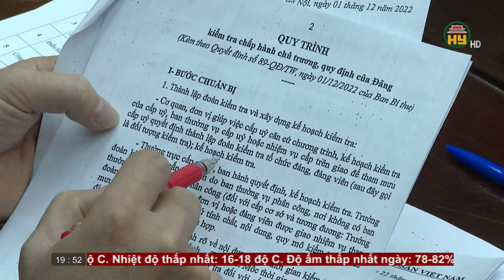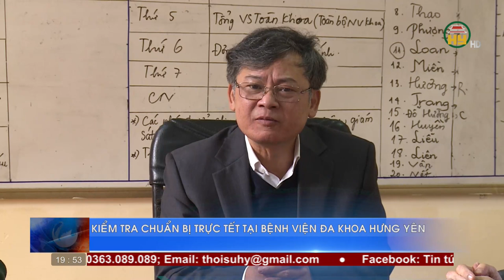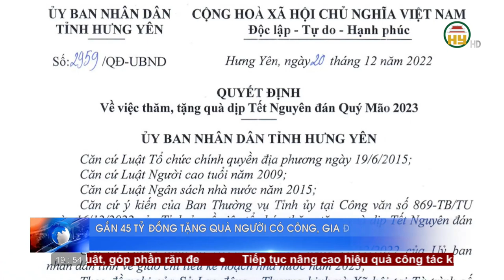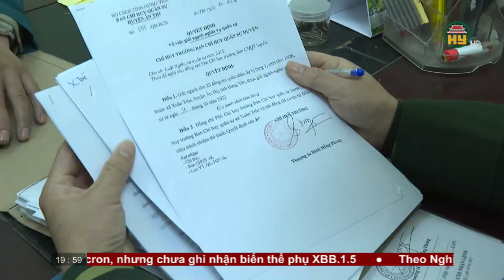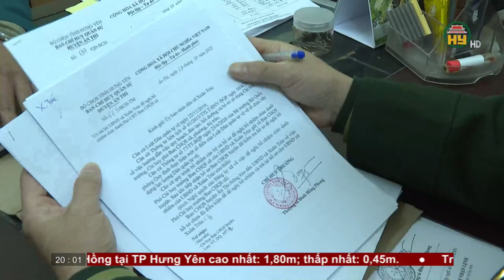Thời sự Hưng Yên thứ 5 ngày 05/01/2023